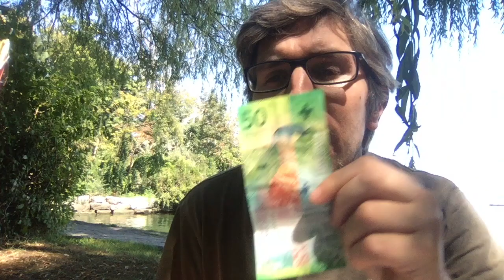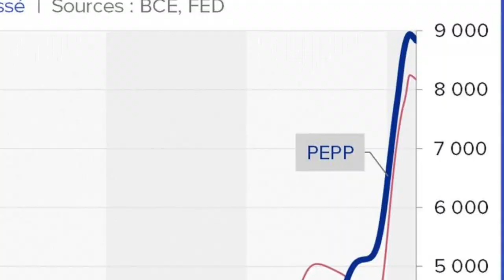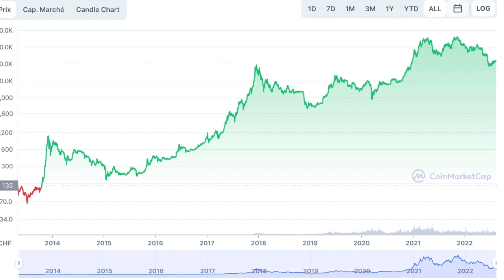Monnaie Numérique de Banque Centrale: les complotistes ont-ils raison ?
La Monnaie Numérique de Banque Centrales MNBC ou CBDC en anglais pour Central Bank DIgital Currency, est là ! Du moins en Chine, c'est fait. Depuis janvier 2022, il est possible pour 1 millard d'utilisateurs de weChat de payer avec du e-Yuan.

Qu'en est-il dans le reste du monde ?

En 2017, la publication d'un document de réflexion sur les MNBC par la BRI:

Etat des lieux
 ⁃ 2018 expérimentations de plein de banques centrales
 ⁃ Stella de la Banque du Japon et BCE
 ⁃ Jasper de la Banque du Canada
 ⁃ Blockbaster de la Banque fédérale d'Allemagne et bourse allemande
 ⁃ Ubin de l'Autorité monétaire de Singapour
 ⁃ Inthanon de la Banque de Thaïlande réalisé en 2019.

6 Janvier 2022

Le géant de l'information chinois, Tencent annonce que la Monnaie Numérique de Banque Centrale chinoise est disponible sur l'application de messagerie WeChat.
Il suffit de s'identifier via l'app e-CNY de la banque du peuple chinoise.

Cette implémentation vise à faire la promotion du Yuan numérique durant les Jeux Olympiques qui s'ouvrent 3 semaines plus tard.

WeChat est l'application de messagerie la plus utilisée en Chine et comporte déjà WeChat pay, un module de paiement qui est très largement utilisé par la population chinoise pour effectuer ses paiements.

Ainsi plus d'un milliard de chinois ont déjà accès à une Monnaie Numérique de Banque centrale dans une simple application de messagerie. Pendant ce temps les banques centrales européennes réalisent des tests de MNBC et les banques occidentales ont torpillé les projets des GAFAM de créer des moyens de paiement dans les applications de messageries.

Janvier 2022

Dans le cadre du projetHelvetia, la Banque Nationale Suisse expérimente encore une fois la Monnaie Numérique de Banque Centrale. Cette fois conjointement avec des grandes banques internationales et des transactions en Asie. Les banques centrales sont mûres pour l'adoption de registres distribués.

Techniquement les banques centrales s'orientent sur la solution nommée Corda. C'est un gestionnaire de registres distribués (DLT) – une généralisation du concept de Blockchain – développé par l'entreprise R3.

R3 a été créé en 2014, puis supporté par un consortium de banques, telles que Barclays, Société Générale ou Deutsche Bank.

Corda a une version Open Source. Ce système reprend des innovations venant du monde des cryptomonnaies, corrige des problèmes, augmente les possibilités à grande échelle, et ajoute tout ce qui provient de l'héritage du fonctionnement classique de la banque.

Ainsi le système interbancaire Suisse, SIC se voit ajouter une couche nommée SDX, Six Digital Exchange qui effectue des transactions financières à l'aide d'un jeton SDX. Ce jeton est un stable coin libellé en franc suisse CHF. Pour l'utiliser il doit être préalablement acheté en monnaie banque centrale.

Il existe une autre variante, basée sur la création d'une MNBC de gros. Un nouveau type de monnaie banque centrale. Mais cette version pose des problèmes d'arbitrage a postériori.

Les testes continuent pour évaluer les conséquences de l'utilisation de ces solutions.

Pour aller plus loin, voici 6000 ans d'histoire de la monnaie et des systèmes économiques.